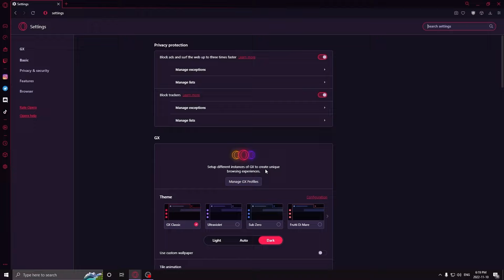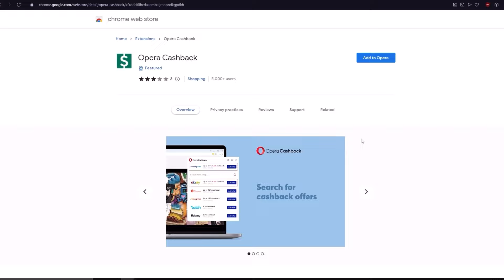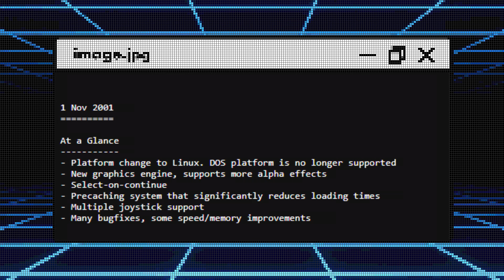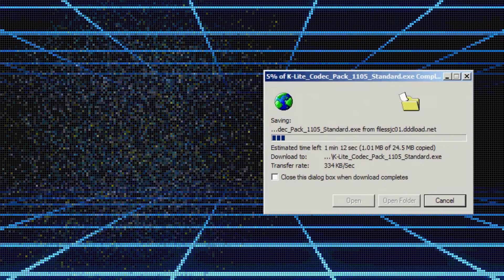M.U.G.E.N: The INFINITE 2D fighting game.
This video talks about how the popular game engine M.U.G.E.N (mugen) that was primarily used for fighting
games.

00:00 Intro

00:43 Sponsor

01:59 What is M.U.G.E.N?

02:31 The history of M.U.G.E.N

03:48 What makes M.U.G.E.N special?

05:21 Character examples

06:37 I.K.E.M.E.N

07:04 Outro

Mugen (stylized as M.U.G.E.N) is a freeware 2D fighting game engine designed by Elecbyte. Content is created by the community, and thousands of fighters, both original and from popular fiction, have been created. It is written in C and originally used the Allegro library. The latest versions of the engine use the SDL library.

I.K.E.M.E.N (short for Itsumademo Kanseishinai Eienni Mikansei ENgine) is a free and open-source fighting game engine designed to be compatible with M.U.G.E.N content, while also expanding on its feature set to allow for more flexible customization. The engine is notable for introducing stage zoom prior to the release of the M.U.G.E.N 1.1 beta, and for allowing netplay matches, a feature that is not supported in any official build of M.U.G.E.N.

Rivals of Aether is an indie platform fighter video game created by Dan Fornace, and released for Microsoft Windows in March 2017, for Xbox One in August 2017, and for Nintendo Switch on September 24, 2020. It received positive reception from critics, who commended its deep gameplay. Rivals of Aether is the spiritual sequel to Super Smash Land, a fan-made remake of Super Smash Bros., and therefore its gameplay mechanics are heavily based on the latter game. Each character must try to knock the others out of a two-dimensional arena. In addition to fighting game-style moves, characters can also use elemental-based attacks or passive abilities that also affect the stage. This creates a meta game of not only attacking other players but also affecting the arena itself. Gameplay in general favors offense more than defense compared to Smash Bros.; attacks can only be blocked by executing a timed "parry" rather than holding up a shield, and characters cannot safely grab edges when returning to the stage.

Street Fighter, commonly abbreviated as SF or スト (Suto), is a Japanese media franchise centered on a series of fighting video and arcade games developed and published by Capcom. The first game in the series was released in 1987, followed by six other main series games, various spin-offs and crossovers, and numerous appearances in other media. Its best-selling 1991 release Street Fighter II established many of the conventions of the one-on-one fighting genre. Street Fighter is one of the highest-grossing video game franchises of all time and is one of Capcom's flagship series with total sales of 48 million units worldwide as of June 2022. It is the highest-grossing fighting game media franchise of all time at US$12.2 billion, including 500,000 arcade unit sales.